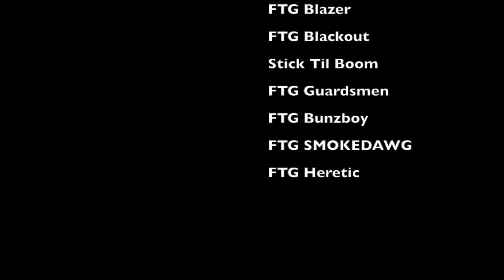FTG Promotional Video - "The One"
Check out FTGs very own Broadcasting Teams video, "The One", a promotional video for FTG (Full Throttle Gaming).

Songs:
Woodkid - Run Boy Run
Fall Out Boy - The Mighty Fall
A$AP Rocky - In Distress (feat. Gesaffelstein)
LINKIN PARK - Burn It Down
Issues - Hooligans